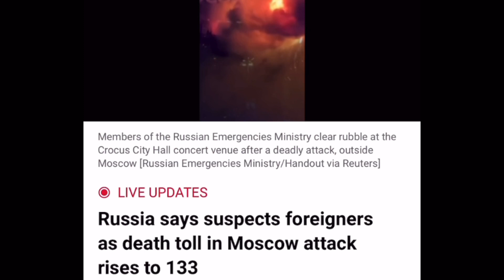衝撃【緊急動画】テロ組織からモスクワがターゲットに！プーチンが中東戦争にひきずりこまれる可能性！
ロシア緊急事態発生！